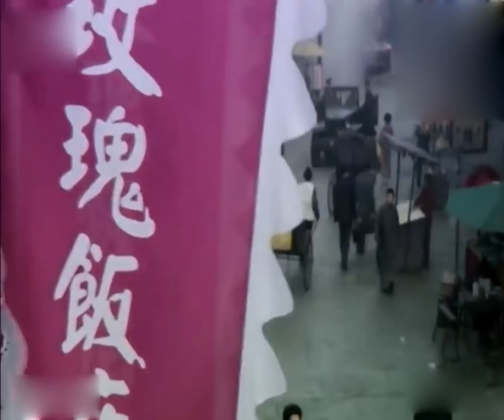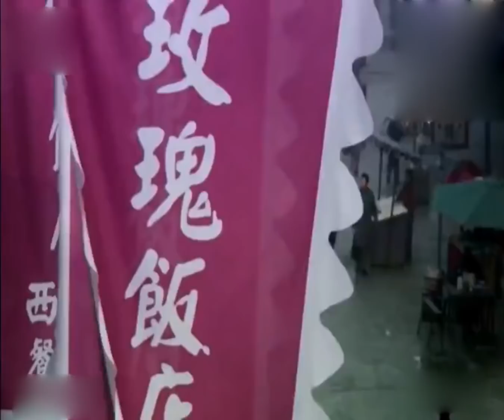《风筝》电视剧全集大结局迎来胜利 精彩片段